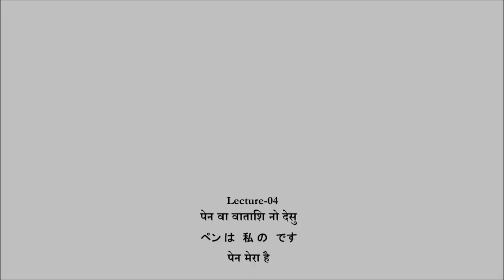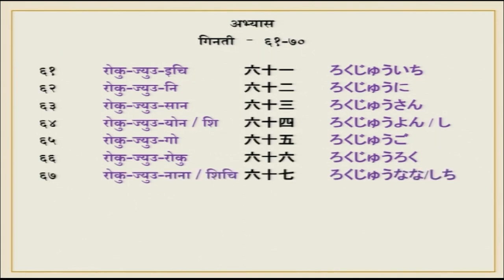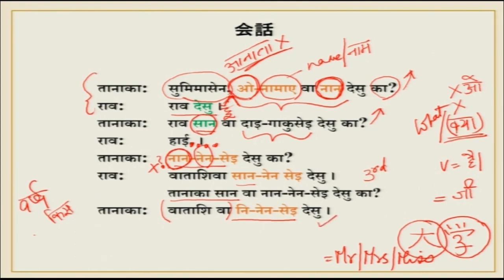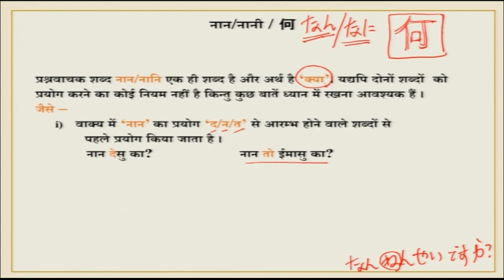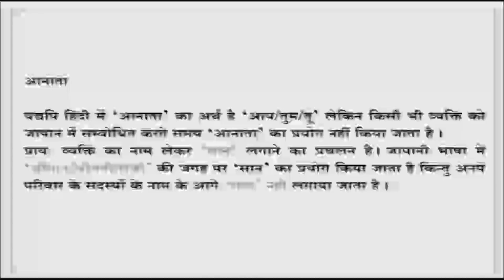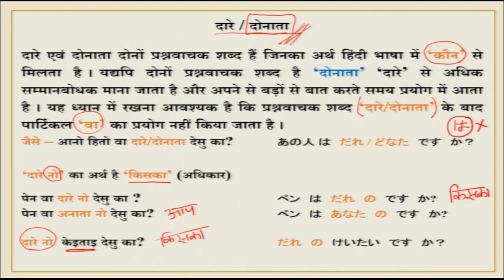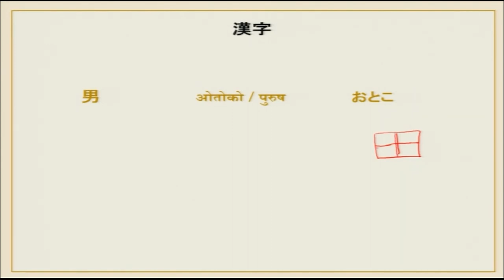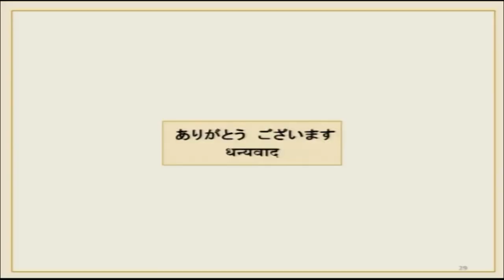Pen wa watashi no desu